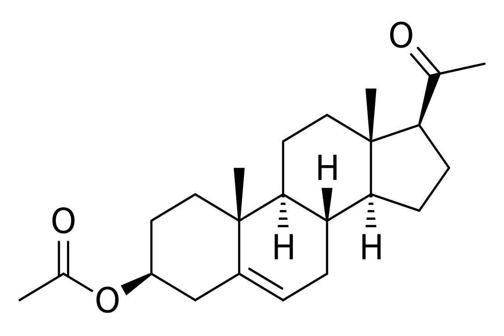Pregnenolone acetate | Wikipedia audio article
This is an audio version of the Wikipedia Article:
Pregnenolone acetate

SUMMARY
Pregnenolone acetate (brand names Antofin, Previsone, Pregno-Pan), also known as pregn-5-en-3β-ol-20-one 3β-acetate, is a synthetic pregnane steroid and an ester of pregnenolone which is described as a glucocorticoid and as a skin-conditioning and skin anti-aging agent. It has been found to significantly reduce wrinkles in elderly women when applied in the form of a 0.5% topical cream, effects which were suggested to be due to improved hydration of the skin. Pregnenolone acetate has been marketed in France in a topical cream containing 1% pregnenolone acetate and 10% "sex hormone" for the treatment of premature skin aging but was withdrawn from the market in 1992. Although the medication has been described by some sources as a glucocorticoid, other authors have stated that systemic pregnenolone acetate has no undesirable metabolic or toxic effects even at high dosages.